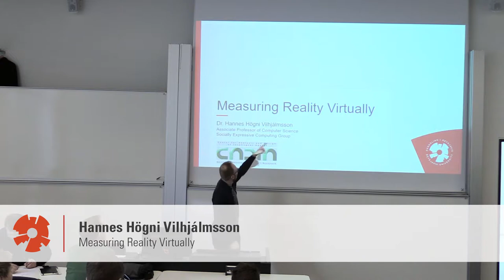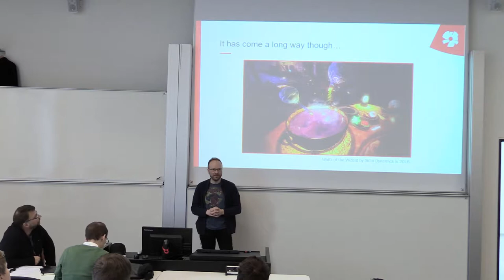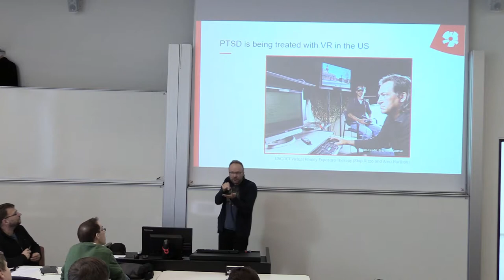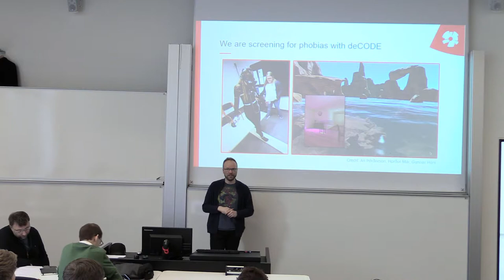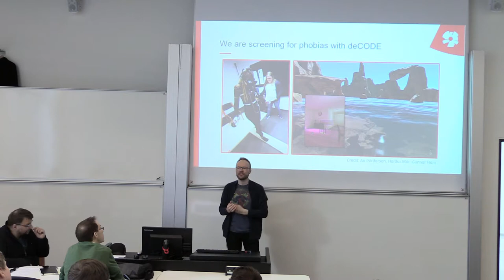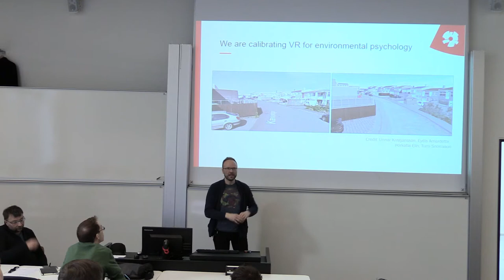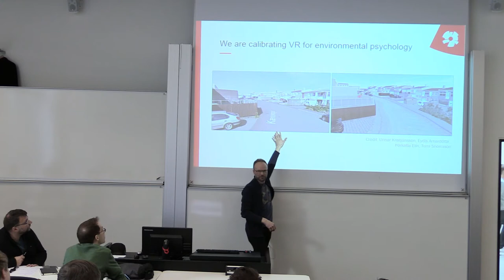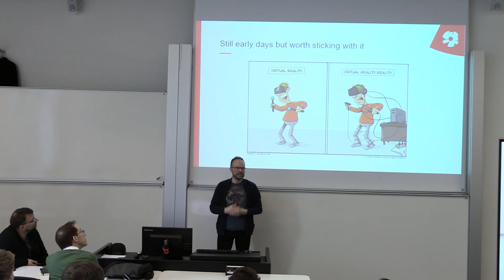Measuring reality virtually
Fyrirlestramaraþon HR 2017. Hannes Högni Vilhjálmsson, dósent við tölvunarfræðideild HR: Measuring reality virtually.